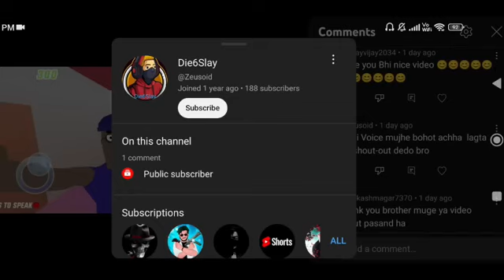New Flying Monster Truck Cheatcode update in Indian Bikes Driving game 3d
All New Cheatcodes Indian Bikes Driving 3d game
Cheatcodes Indian Bikes Driving game
Cheatcodes Indian Bikes Driving game 3d
gta v